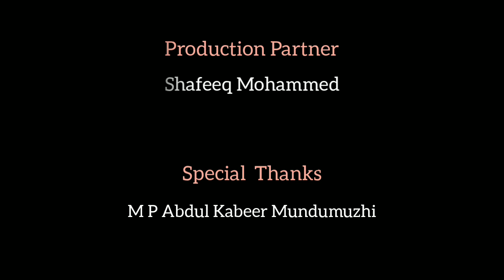ഓമല്‍ പ്രവാചകന്‍Sameena P A#Shareef Narippatta#Diya Shareef#Aslam Vanimel#Islamic Song#Hubbu Rasool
Lyrics: Sameena P A
Orchestration: Aslam Vanimel
Singers: Diya Shareef, Shareef Narippatta
Recording and Mixing: FX Media Nadapuram